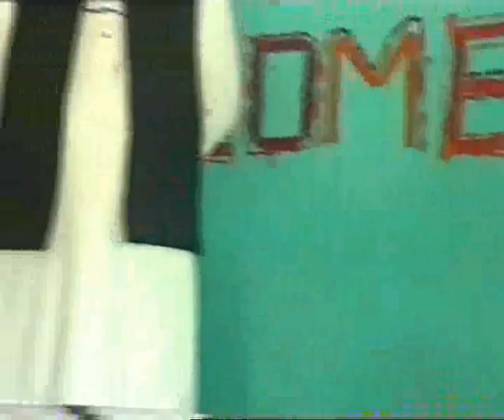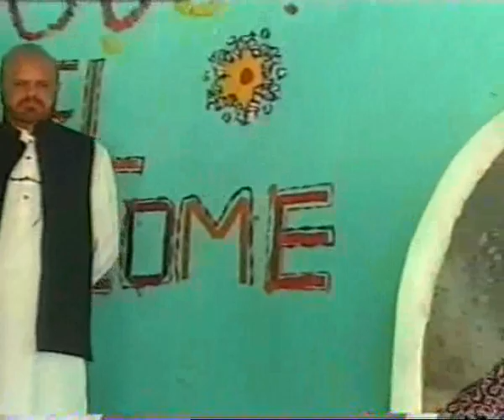Academy educational channel..(Position holders..Bannian).wmv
Academy educational channel..(Position holders..Bannian).